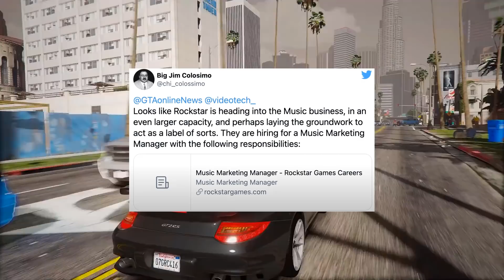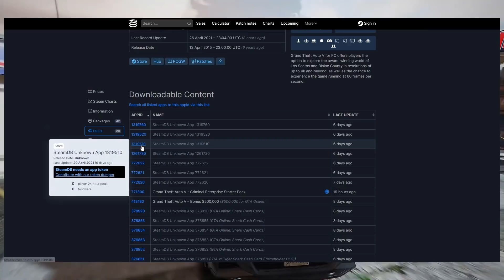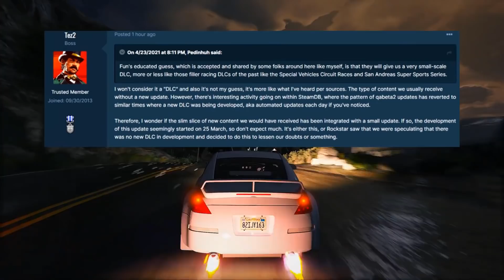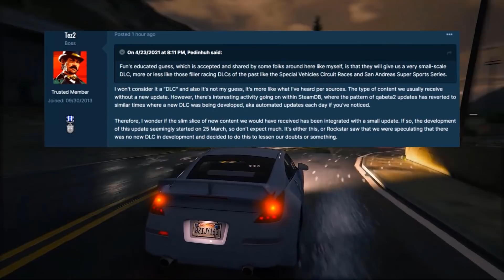NUOVO MINI DLC IN ARRIVO SU GTA 5 ONLINE?! TUTTE LE NEWS SUL PROSSIMO AGGIORNAMENTO GTA 5 ONLINE ITA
➤ Social/Aggiunte Soldi/Account Moddati:
              [N.B NON HO ALTRI PROFILI!]

➤ Supporta Il Canale GRATIS [Utilizzando i seguenti link]
• Amazon Prime 30 Giorni Gratis!
• Amazon Music 30 Giorni Gratis!
• Amazon Prime Student 30 Giorni Gratis